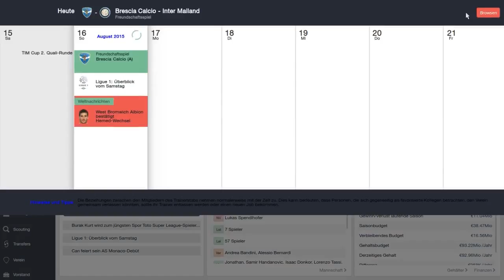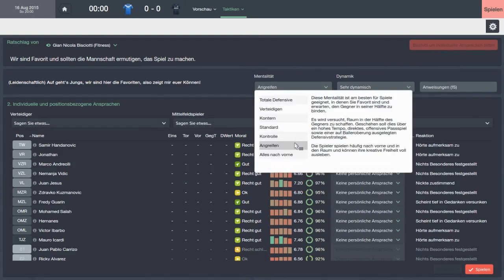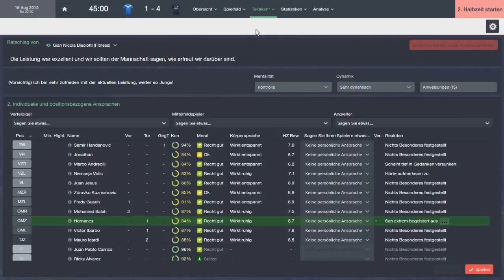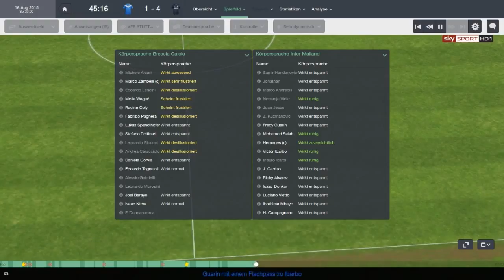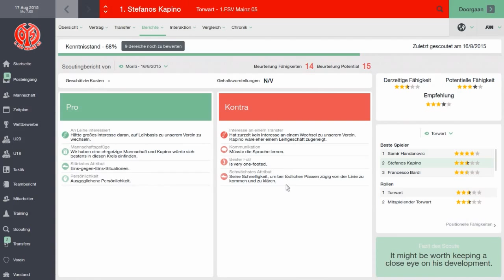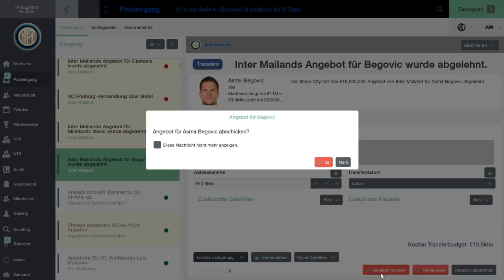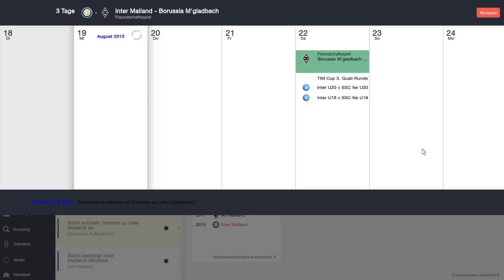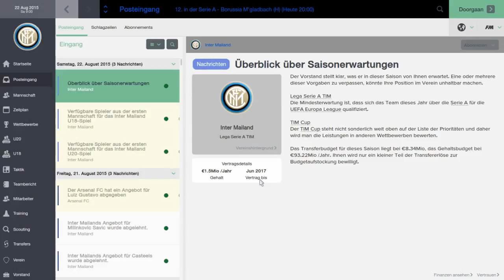Football Manager 2015 - Let's Play - # 086 - Brescia Calcio & Bürki [Deutsch][inter Mailand]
Football Manager 2015 - Let's Play - Mit Inter Mailand

Dein Sphinxmido